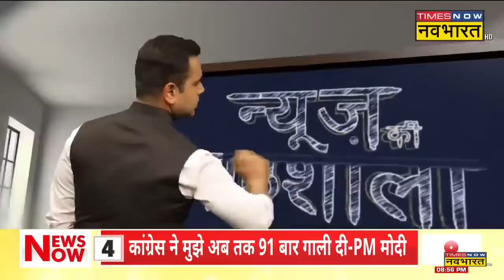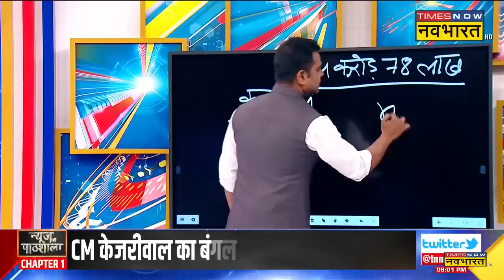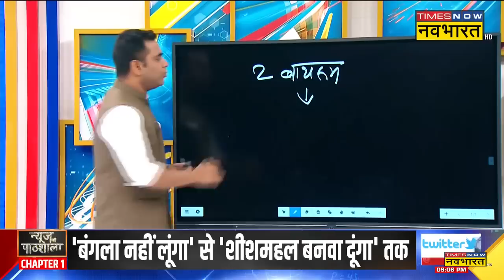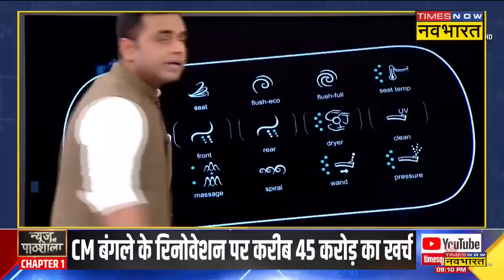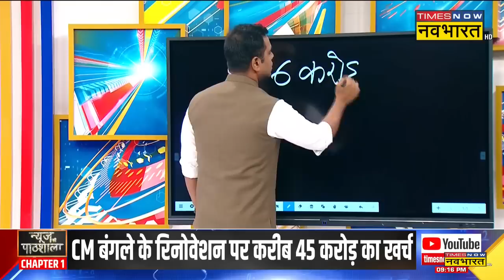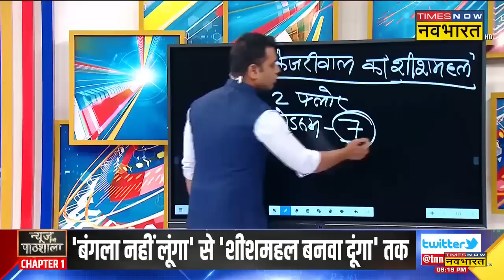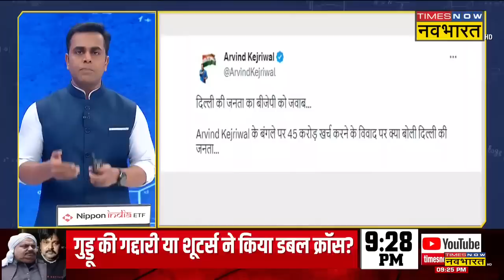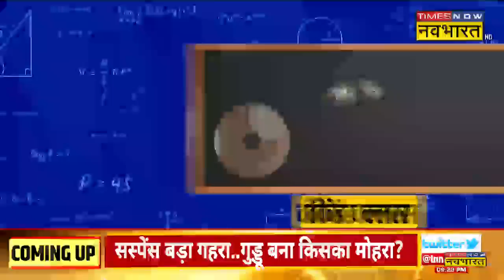News Ki Pathshala: CM बंगले के रिनोवेशन पर करीब 45 करोड़ का खर्च | Arvind Kejriwal | Sushant Sinha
News Ki Pathshala With Sushant Sinha | Times Now Navbharat पर हुए Operation Sheesh Mahal के खुलासे के बाद राजनीति गरमा गई है। रिनोवेशन में करीब 45 करोड़ खर्च का खुलासा होने के बाद तमाम विपक्षी दल CM Arvind Kejriwal को घेरने का काम कर रही है। वहीं 'नवभारत' के सवालों पर भी अरविंद केजरीवाल ने चुप्पी साधी हुई है।